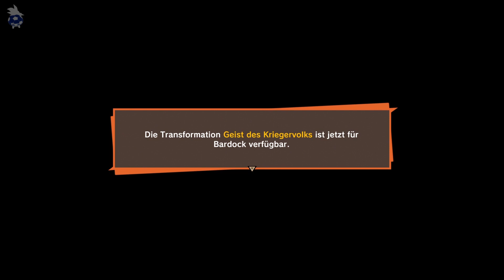Dragon Ball Z : Kakarot Bardock - Allein gegen das Schicksal AUF DEUTSCH | Teil 2 : Verrat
Bardock kämpft mit Visionen aus der Zukunft, während sein Trupp in einen Hinterhalt gerät und Bardock auf Rache aus ist!

Dragon Ball Z Kakarot Bardock Allein gegen das Schicksal auf deutsch mit den Stimmen aus dem Special : Bardock Father of Goku.

Dragon Ball Z : Kakarot AUF DEUTSCH! als Fanmade Projekt mit den deutschen Stimmen aus Dragonball Z. Ich hoffe es gefällt euch;)